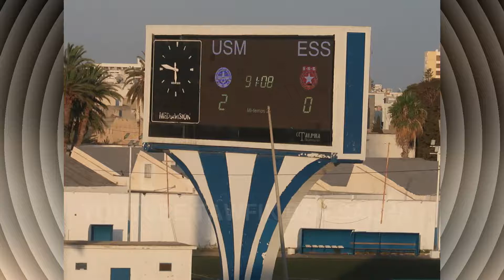BUTS MATCH UNION SPORTIF MONASTIRIEN 2 ETOILE SPORTIVE DU SAHEL 0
دربي الساحل ينتهي بالفوز لأبناء الرباط 0/2